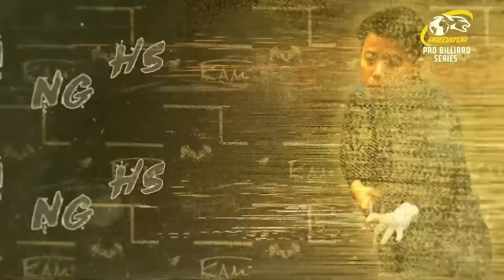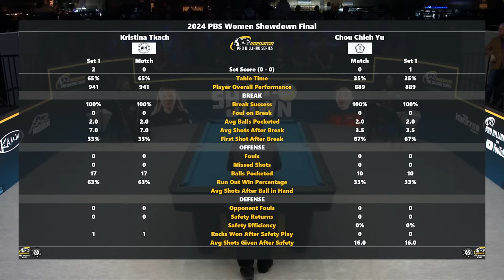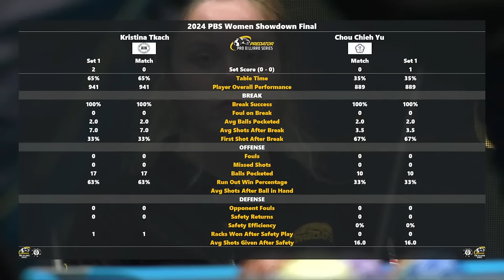FINAL ▸ TKACH vs CHOU ▸ 2024 PBS WOMEN SHOWDOWN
🏆 PBS Women Showdown

💰 $100,000 Prize Fund
👤 16 players, 9-Ball